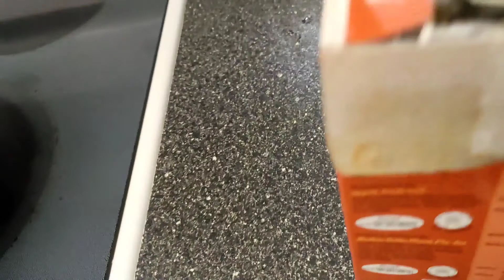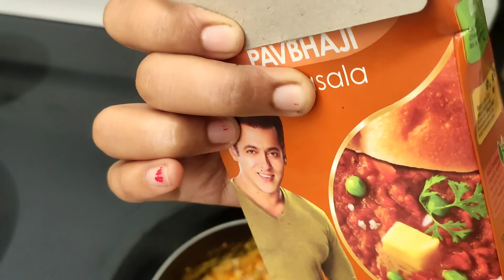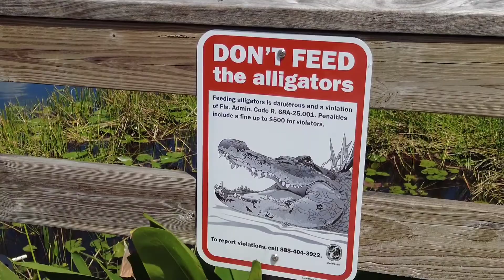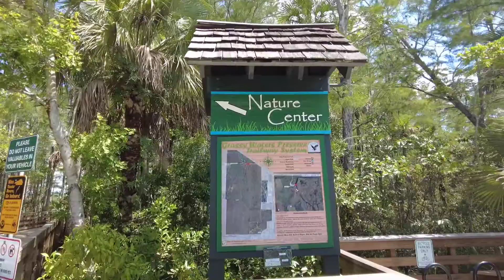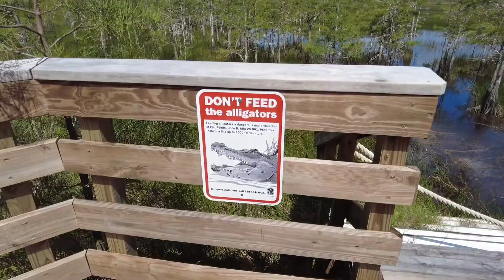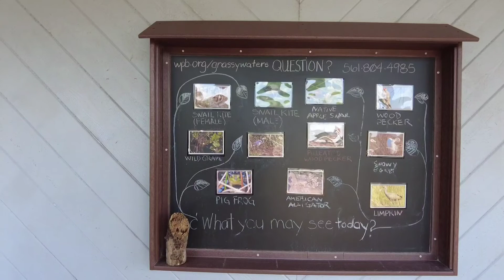VIRTUAL TOUR TO GRASSY WATERS PRESERVE || RADHAKUSH EXPLORING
HI

In this video we have tried to explore a new area near our house and also tried to give a virtual tour to Grassy Waters Preserve. We enjoyed a lot and tried to show all of that through this video.